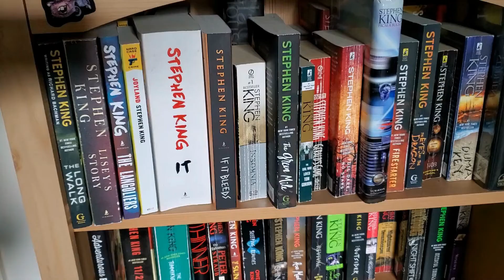Book Review: Misery by Stephen KIng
My thoughts and feelings, and description on one of my favorites by Stephen King. Saying it IS my favorite is hard for me to say because there are so many good ones. But, this is on the top-ish of that list.